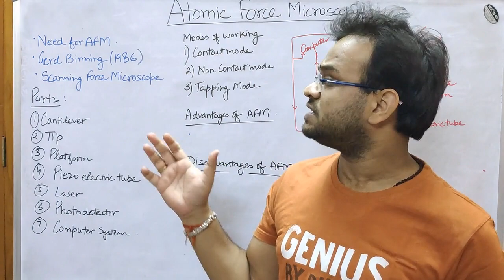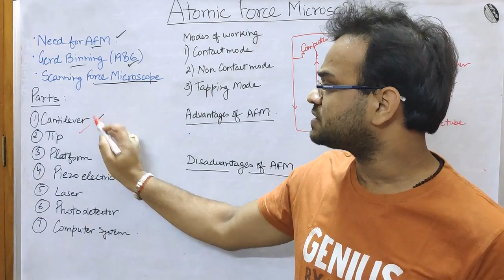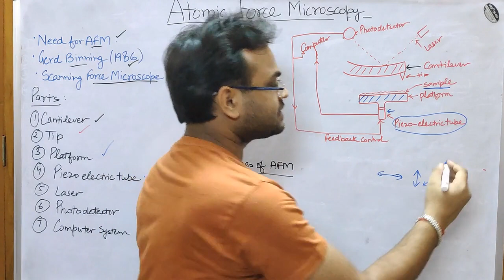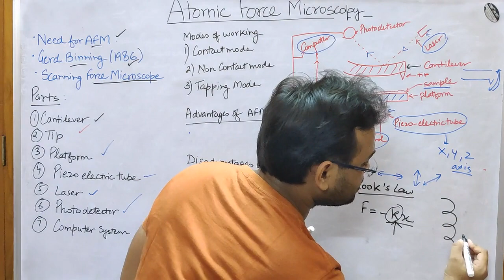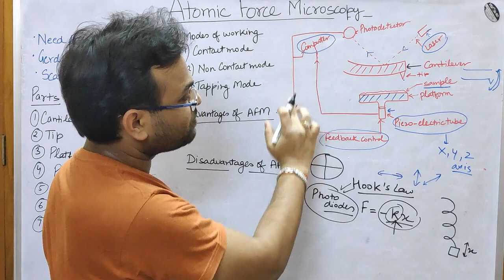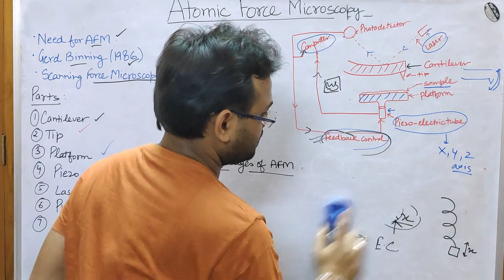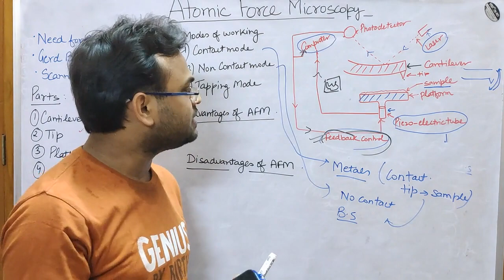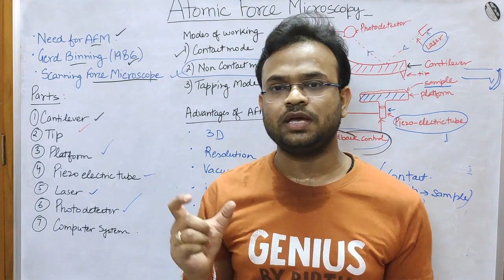Atomic Force Microscopy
This video gives a detailed view about Atomic Force Microscopy, its components, principle, working, Contact Mode, Non-Contacty mode and also Tapping mode. Furthermore Advantages and Disadvantages of AFM have also been discussed.